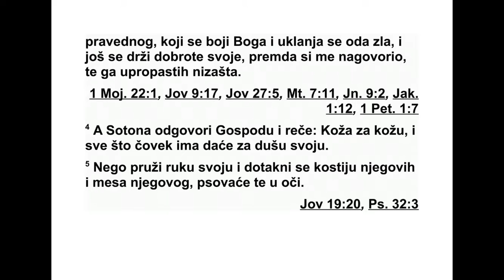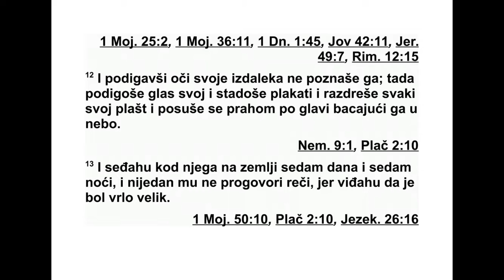KNJIGA O JOVU DRUGA GLAVA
2 Опет је дошао дан када су синови Божји
дошли да стану пред Господа. И Сотона је
дошао међу њих да стане пред Господа. 2
Господ је тада упитао Сотону: „Одакле до -
лазиш?” А Сотона одговори Господу: „Про ла -
зио сам земљом и обилазио је.”
3 Господ рече Сотони: „Јеси ли запазио мог
слугу Јова? Нема на земљи таквог као што је
он - човек добар и праведан, који се боји
Бога и клони се зла. Још увек је постојан у
својој доброти, иако си ме навео да се око -
мим на њега и да га упропастим без раз -
лога.” 4 Сотона одговори Господу: „Кожу за
кожу! Све што човек има даће за душу своју.
5 Али, молим те, пружи руку и дотакни се
ње гових костију и његовог меса, и видећеш
да ће те у лице проклети.”
КЊИГА О ЈОВУ
Писац: Мојсије
Место писања: Пустиња
Писање завршено: око 1473. пре н. е.
Обухвата време: 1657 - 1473. пре н. е.
*1,1 „Јов” значи „омражен”. 1,6 „Сотона” значи
„про тивник, непријатељ”.
6 Тада Господ рече Сотони: „У твојим је
рукама! Само му душу не дирај!” 7 Тако је
Сотона отишао од Господњег лица и ударио
Јова болним чиревима од пете до темена. 8
А Јов је узео парче разбијене земљане по су -
де да се струже њиме и седео је у пепелу.
9 Тада му његова жена рече: „Зар си још
пос тојан у својој доброти? Прокуни Бога, па
умри!” 10 Али он јој рече: „Говориш као бе -
зу м на жена. Зар да од Бога примамо само
доб ро, а зло да не примамо?” У свему томе
Јов није сагре шио својим уснама.
11 Три Јовова пријатеља чула су за све зло
које га је снашло, па су кренули код њега,
сва ки из свог места - Елифас Теманац, Вил -
дад Сушанин и Софар Намаћанин. Тако су се
по договору састали да би га посетили, да би
му изразили саосећање и утешили га. 12
Кад су га угле дали из далека, нису га одмах
препознали. Онда су подигли глас и за пла -
кали. Разде рали су сваки свој огртач и ба -
цив ши прах у небо, посули се по глави. 13
Седели су поред њега на земљи седам дана
и седам ноћи, и ниједан му није рекао ни
реч, јер су видели да је његов бол веома ве -
лик.